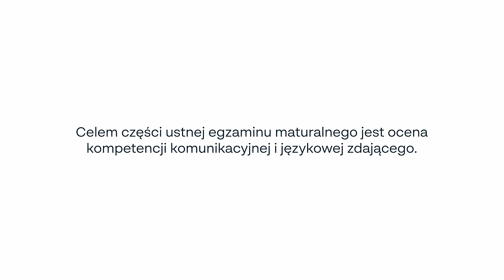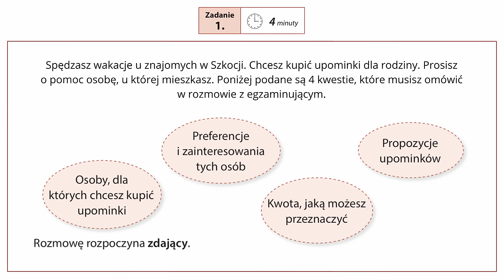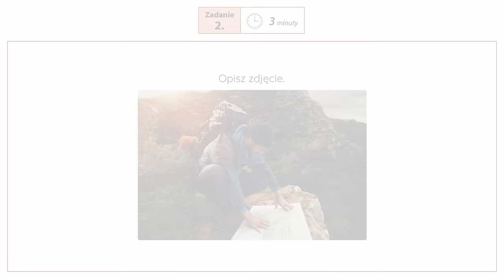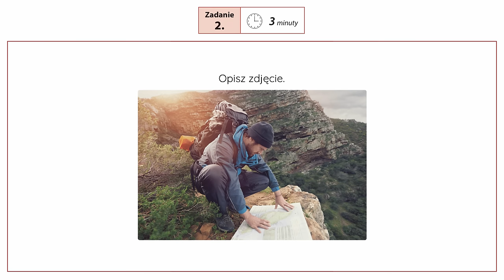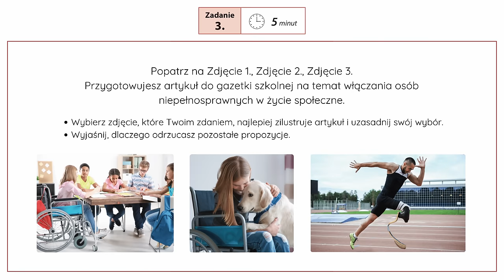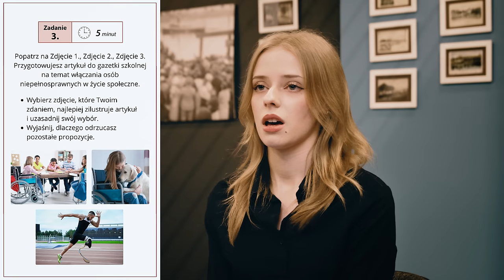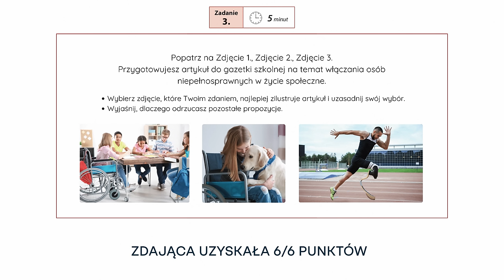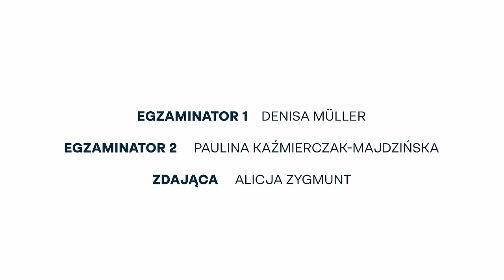Matura ustna z języka angielskiego z Wydawnictwem Draco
Materiał przedstawia przebieg ustnego egzaminu maturalnego z języka angielskiego.
Z kodem YOUTUBE dodatkowy rabat -10% na zestawy do matury ustnej 📚
Kod ważny do 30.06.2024 r.

W video wykorzystywane są arkusze z publikacji Wydawnictwa Draco „Zestawy do matury ustnej. Język angielski”

Spis
0:00 - 3:14 wstęp, rozpoczęcie egzaminu
3:15 - 5:51- zadanie pierwsze
5:52 - 8:40 - zadanie drugie
8:41 - 12:47 - zadanie trzecie
12:48 - 15:14 - podsumowanie egzaminu